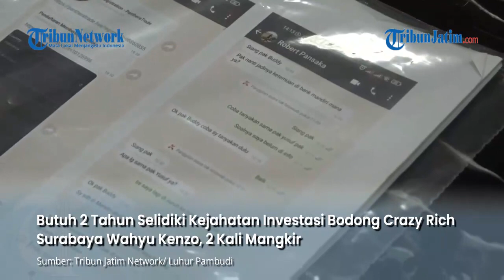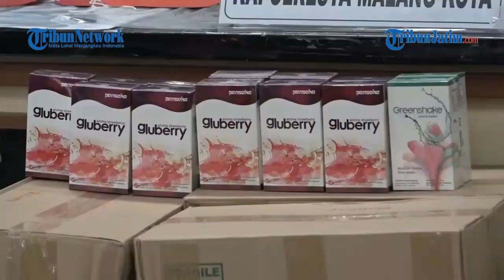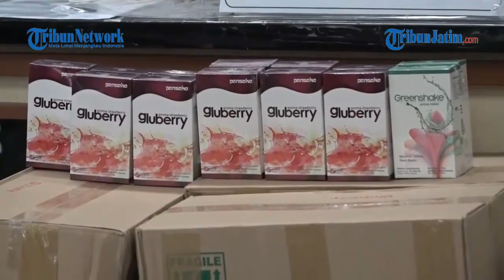BUTUH 2 TAHUN, Polisi Selidiki Kejahatan Investasi Bodong Crazy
VP ; EDY

TRIBUNJATIM.COM, SURABAYA - Penangkapan Crazy Rich Surabaya, Dinar Wahyu Saptian Dyfrig alias Wahyu Kenzo, yang diduga menipu 25 ribu orang member investasi robot trading Auto Trade Gold (ATG), yang dilakukan Polda Jatim, melalui jalan berliku.

Sejak dilaporkan oleh para korbannya ke pihak kepolisian, pada Januari 2022 silam, ternyata Wahyu Kenzo terhitung dua kali mangkir dari agenda pemeriksaan sebagai saksi atas kasus tersebut.

Penulis: Luhur Pambudi | Editor: Dwi Prastika